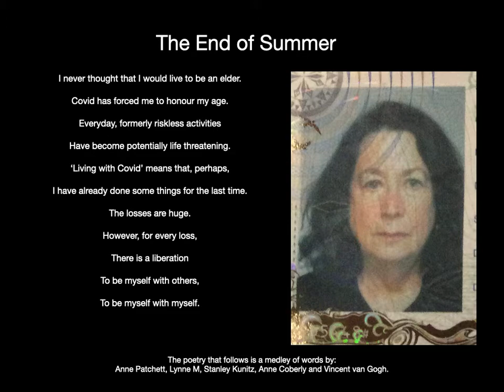The End of Summer: A Photo Poem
I never thought that I would live to be an elder.  Covid has forced me to honour my age.  Every day, activities that were formerly without risk have become potentially life threatening.  'Living with Covid means that I have already done some things for the last time.  The losses are huge. However, for every loss, there is also a liberation.